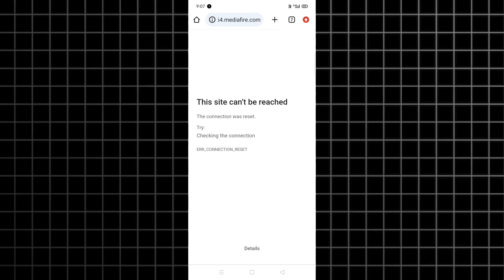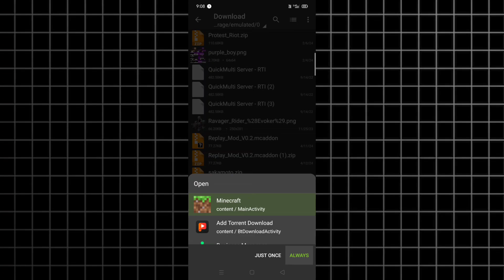NEW JAVA LIKE REPLAY MOD 📸 is Here! | Minecraft Bedrock 1.20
HELLO AND WELCOME GUY'S ON MY YOUTUBE CHANNEL.
🜲 ARSH ➳ { ᴵ ᵃᵐ arsh ⚚ A MINECRAFT GAMER / YOUTUBER ⚚ }

𝙼𝚢 𝙶𝚊𝚖𝚎'𝚜 𝙰𝚗𝚍 𝙲𝚘𝚗𝚝𝚎𝚗𝚝
✦ Mods/Add-on/Map/Mcpacks
✦ Minecraft Builds/Shorts/Hacks
✦ Minecraft Farm's Tutorial in Hindi
✦ Survival Series/Minecraft Episodes
➤ All Minecraft Version
➤ Minecraft Java Edition ⤐ Java
➤ Minecraft Pocket Edition ⤐ Mcpe
➤ Minecraft Bedrock Edition ⤐ Bedrock
Aim🎯 Aim 47 Likes 👍

【 ᴠɪᴅᴇᴏ ᴛɪᴛʟᴇ 】
  𒆜 📄 In This video I can show you how to download/ use Replay mode in Minecraft Bedrock edition .

📸 ʙᴇᴤᴛ ᴠɪᴅᴇᴏᴤ ᴈᴏʀ ʏᴏᴜ/ʀᴇʟᴀᴛᴇᴅ ᴠɪᴅᴇᴏᴤ